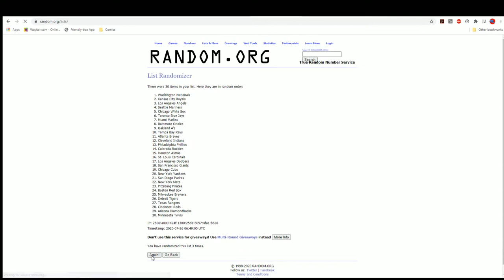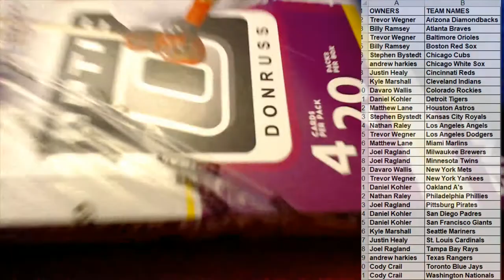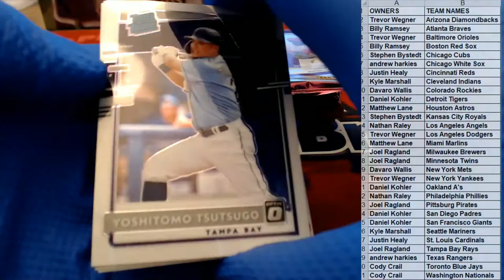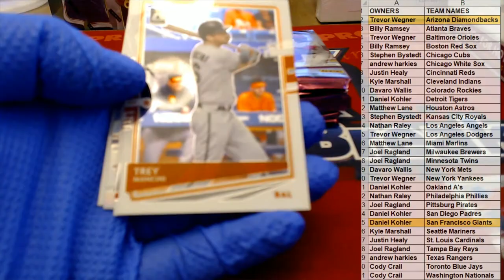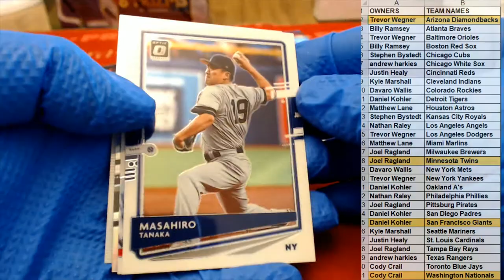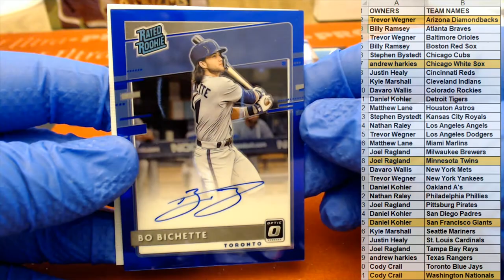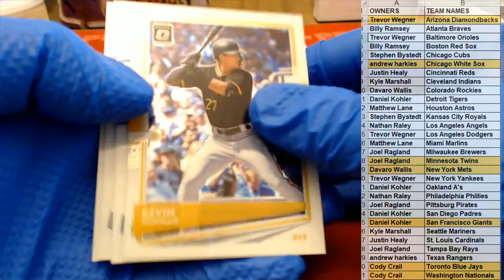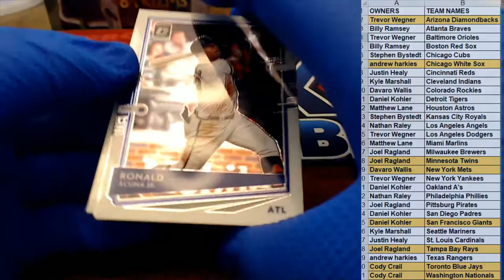2020 Panini Donruss Optic Baseball ID 20PANDONOPBB117